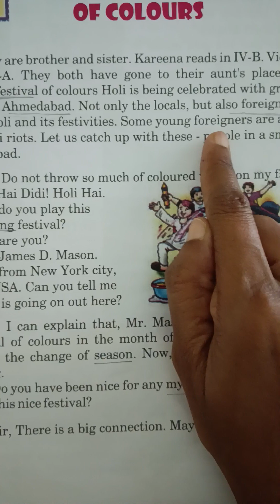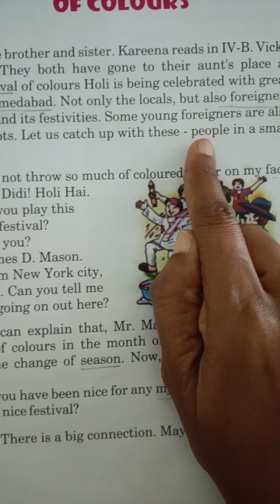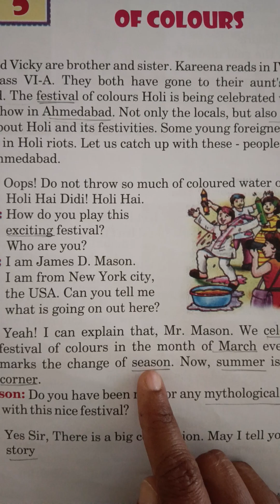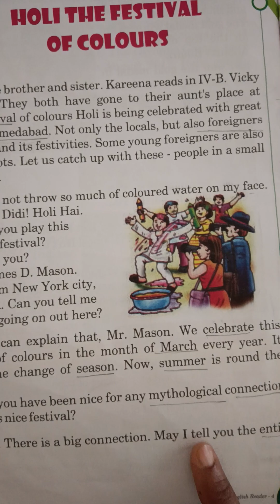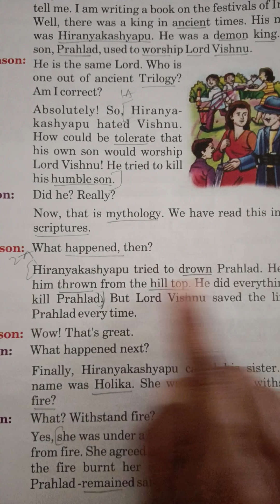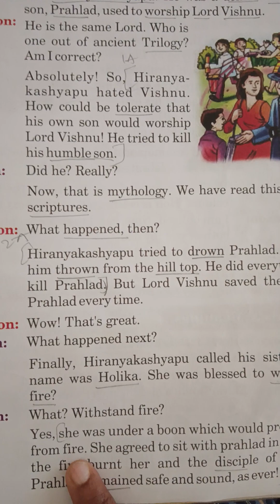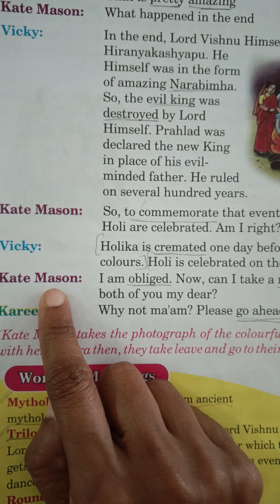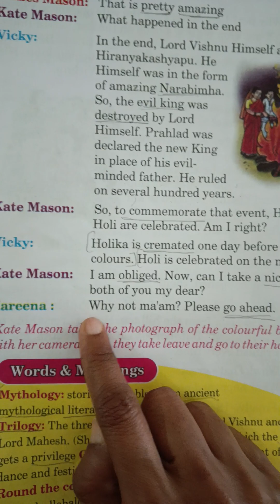English Class -4 Lesson -5 Holi The Festival Of Colours